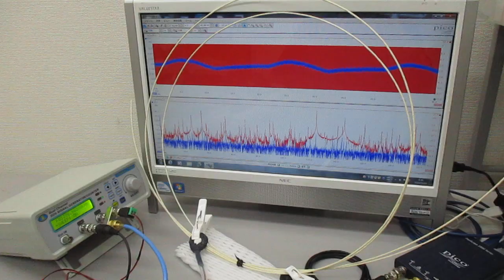超音波システム（音圧測定解析、発振制御） ultrasonic-labo